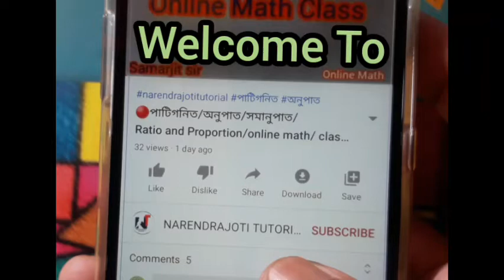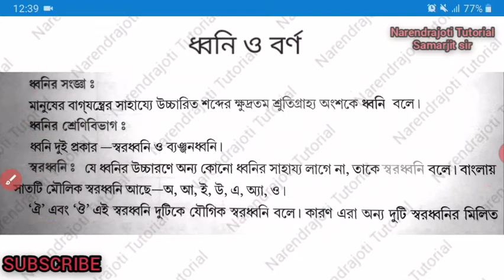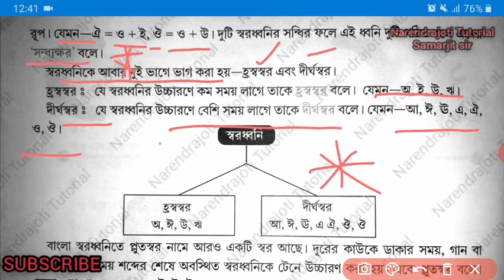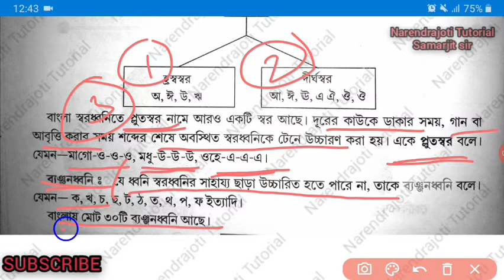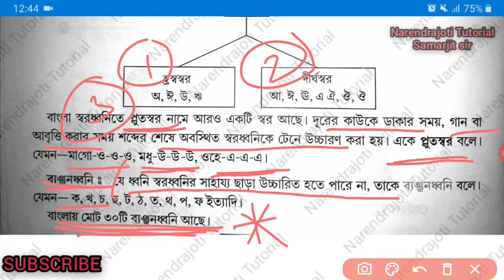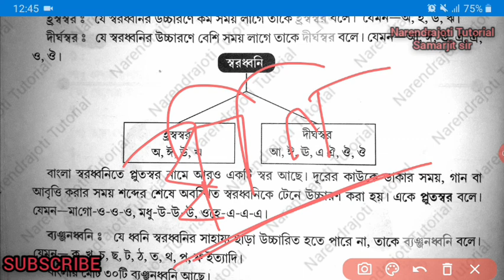বাংলা ব্যাকরণ || ধ্বনি ও বর্ণ ||Admission Test Preparation||Bengali Grammar||Narendrapur R.K.Mission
বাংলা ব্যাকরণ || ধ্বনি ও বর্ণ || Admission Test Preparation || Bengali Grammar || Narendrapur R.K.Mission || Class 3/4/ 5 || sample Questions

Bengali  ,Bengali sample questions for class 5 admission, ধ্বনি ও বর্ণ,ব্যাকরণ, class 5 Admission Test Bengali Grammar sample,